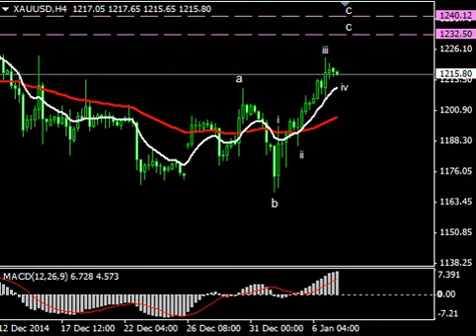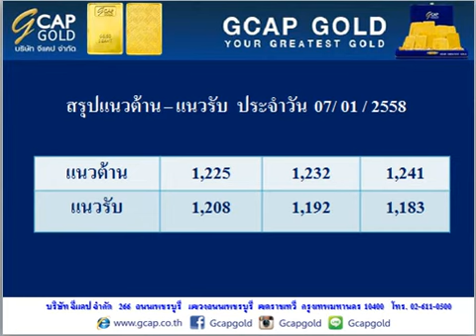บทวิเคราะห์ทางเทคนิค ราคาทองคำ 07/12/2015 By.. GCAP Part 2